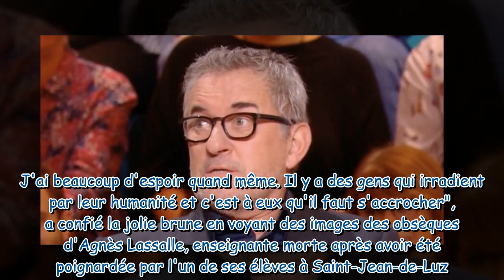35 ans avec des trentenaires Christophe Dechavanne dit en avoir fini avec les jeunettes